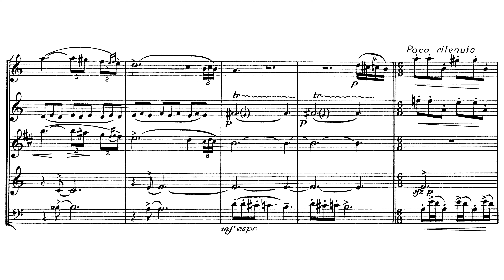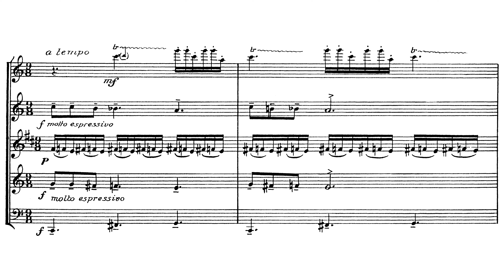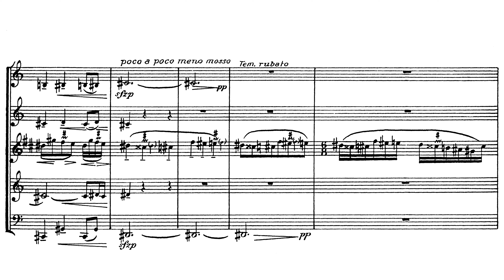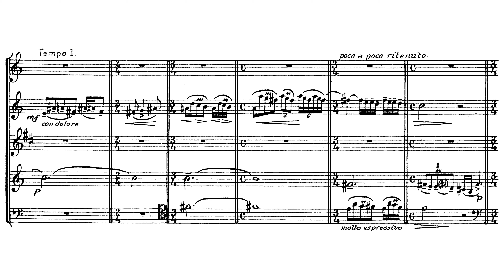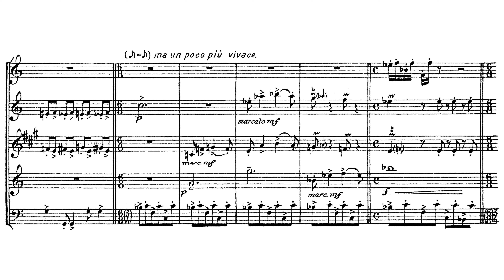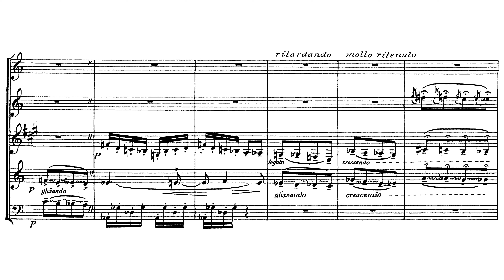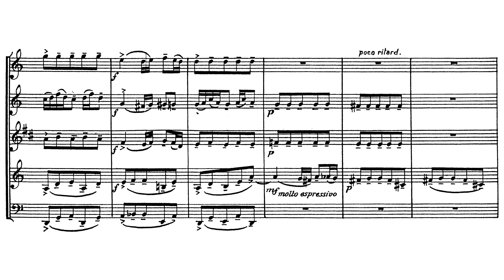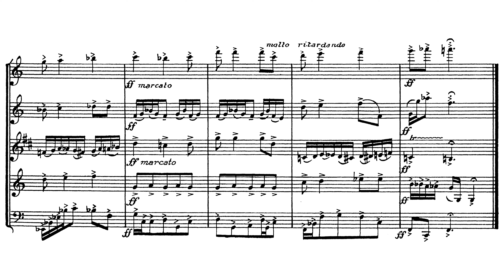P. Haas: Wind Quintet, Op. 10 (Stuttgart Wind Quintet)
Pavel Haas (21 June 1899 – 17 October 1944) was a Czech composer who was murdered during the Holocaust. He was an exponent of Leoš Janáček's school of composition, and also utilized elements of folk music and jazz. Although his output was not large, he is notable particularly for his song cycles and string quartets.

00:00 - I. Preludio
03:06 - II. Preghiera
07:22 - III. Ballo Eccentrico
09:39 - IV. Epilogo